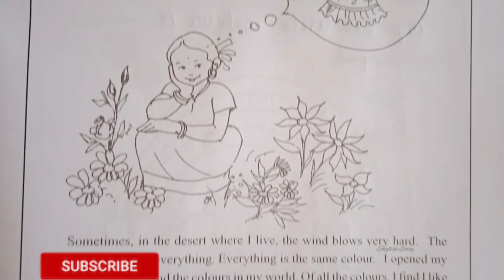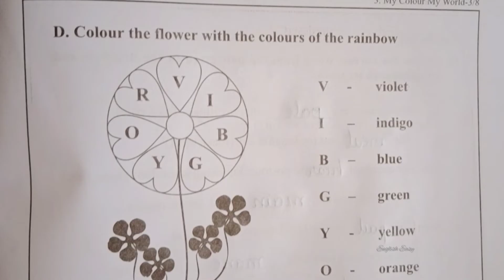5th std Rainbow part-1 unit-3 My colour my world All Answers @English Easy. ಎಲ್ಲಾ ಉತ್ತರಗಳು.